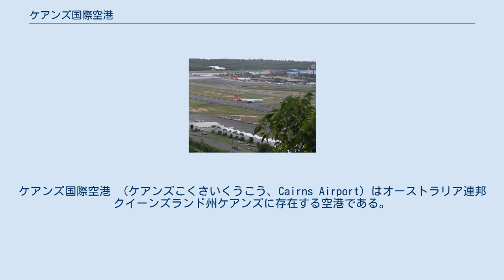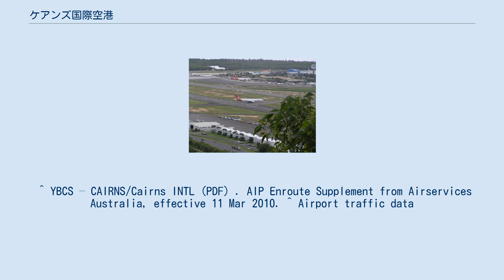ケアンズ国際空港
ケアンズ国際空港 （ケアンズこくさいくうこう、Cairns Airport）はオーストラリア連邦クイーンズランド州ケアンズに存在する空港である。
 ケアンズを発着する国内線・国際線のほとんどを取り扱う空港である。
開港は1984年で、同空港はクイーンズランド州配下のケアンズ港湾局が所有、運営する。
ジェットスター航空とスカイトランス航空がハブ空港として利用している。
footnotes = Source: AIP Enroute Supplement Passenger and aircraft movements from the Department of Infrastructure and Transport ^ シルクエア、2015年5月末からシンガポール/ケアンズ線に就航 FlyTeam　2014年11月6日付 ^ Wilson, Neil (2012年1月31日). “Tiger Airways gets green-light for more flights” (英語). ヘラルドサン. 2021年7月7日閲覧。
^ “ユナイテッド航空がケアンズ撤退！世界一周旅行に影響か”. フォトリップ. (2015年7月25日). 2021年7月7日閲覧。
 ^ YBCS – CAIRNS/Cairns INTL (PDF) . AIP Enroute Supplement from Airservices Australia, effective 11 Mar 2010. ^ Airport traffic data